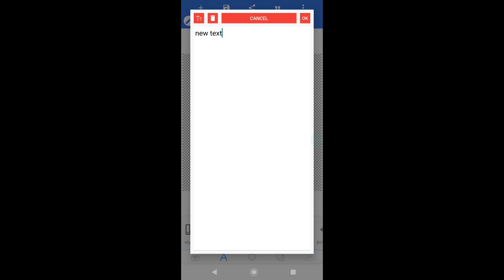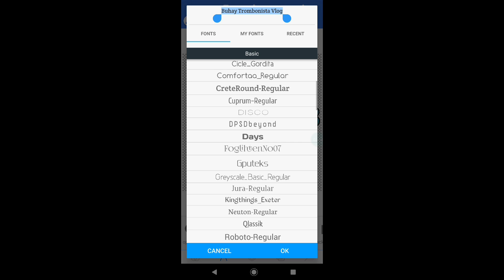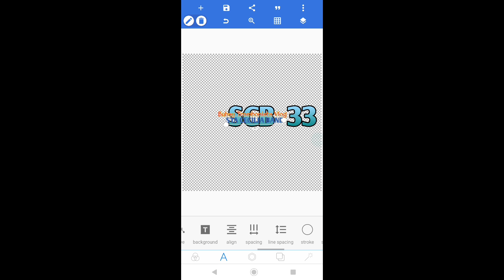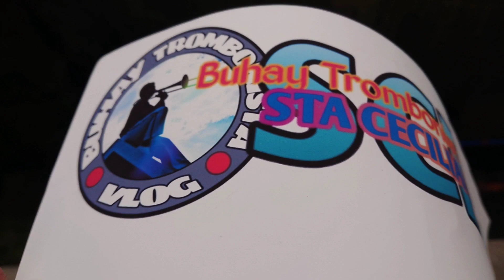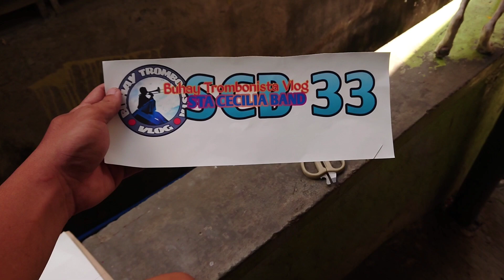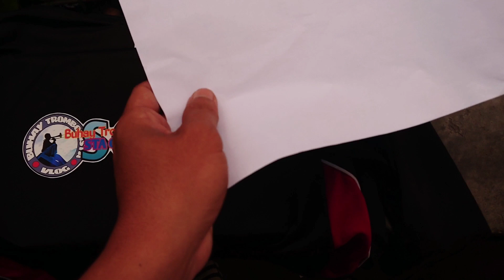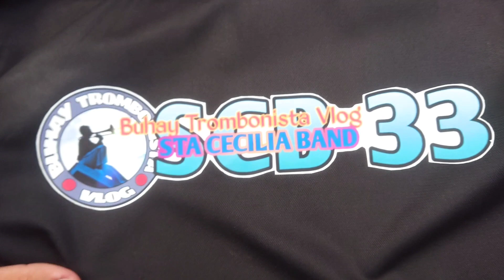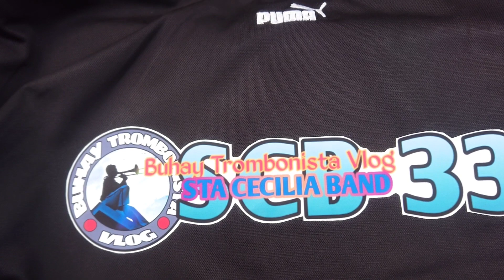Tutorial | DIY Tshirt Printing | using Iron | Full Tutorial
A4 size Dark transfer paper

Maraming Maraming Salamat po mga Ka Banda 🎺🎷💯 sa Patuloy nyong Pag Suporta sa aking Channel ☺️🥰

TYIA. 😘